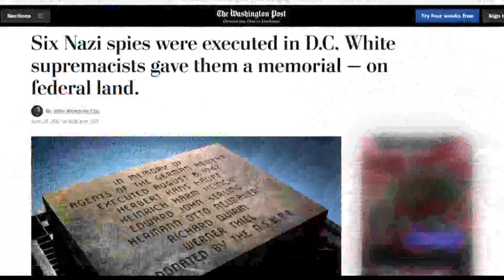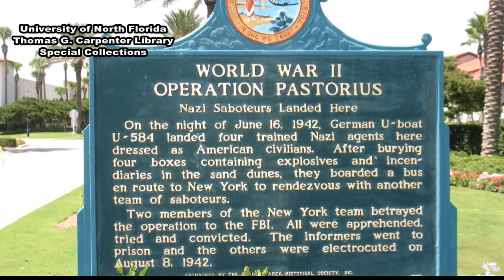Nazis invaded First Coast 80 years ago at Ponte Vedra Beach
Some of the first steps of a Nazi plan to terrorize the United States in 1942 took place in Ponte Vedra Beach.